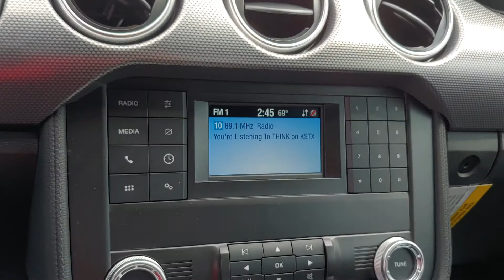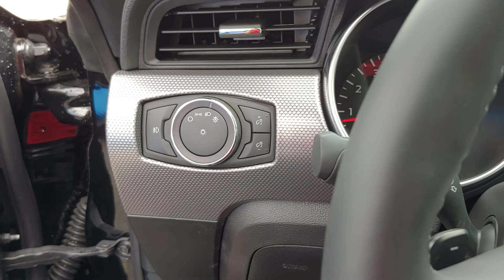103687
2020 Ford Mustang GT